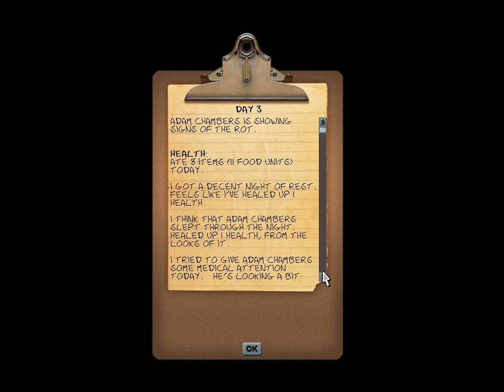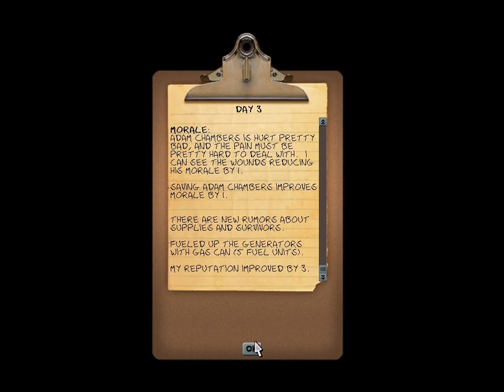Let's Play Fort Zombie: Day 3 (We find a kid!)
We find another survivor, and proceed to get him shot... and we find more guns.